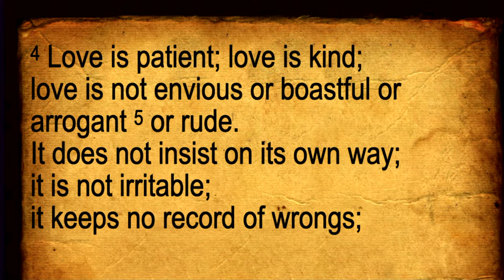Springfield Presbyterian Church Service 7/16/2023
Parish House and Church Offices